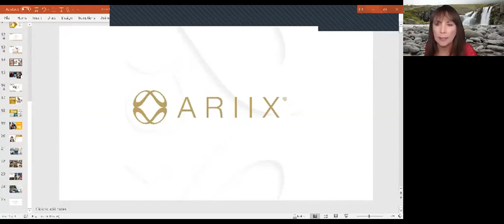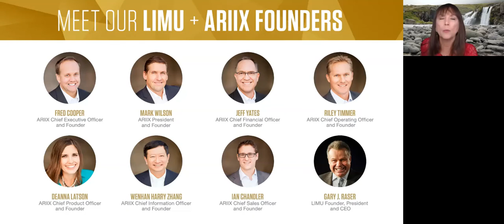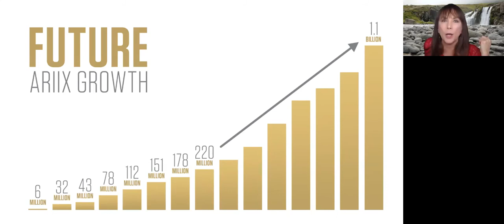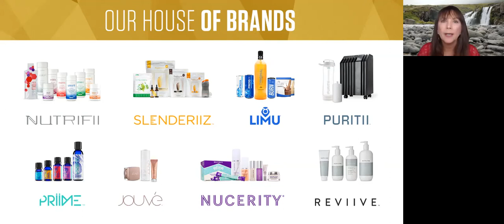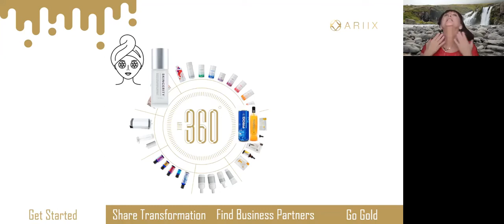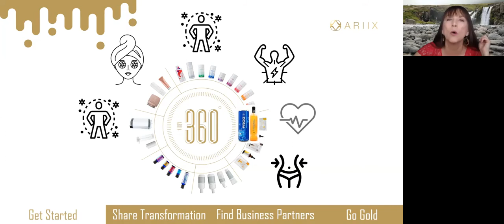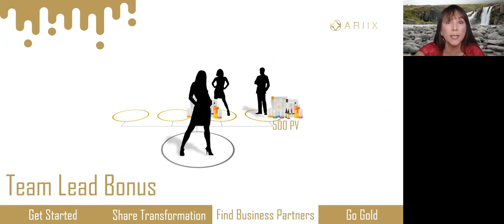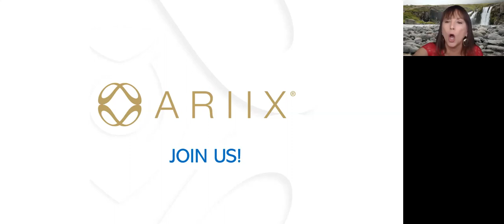Why Ariix - Robin DeMio, Tammy Maltby, Eava Baca Currence